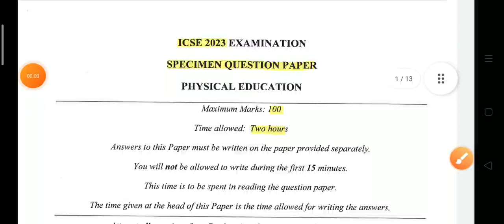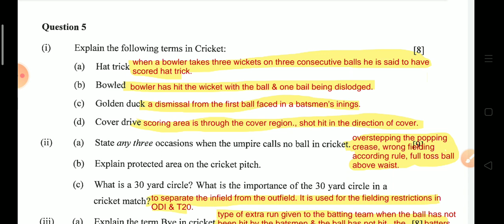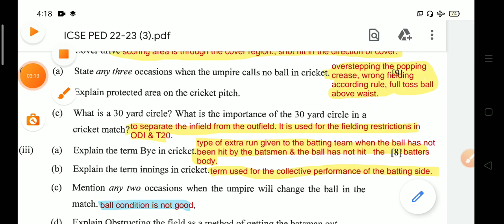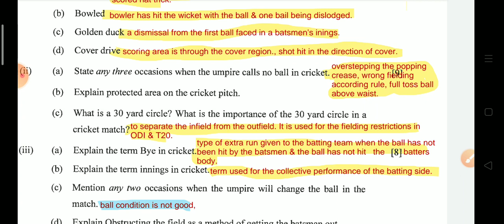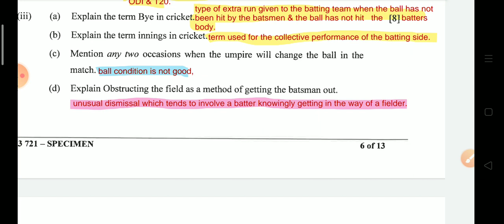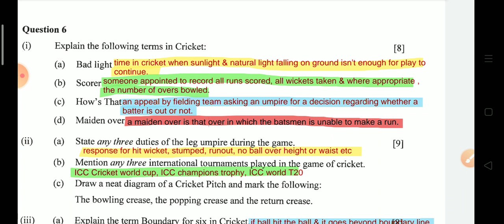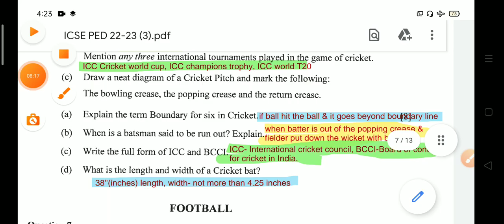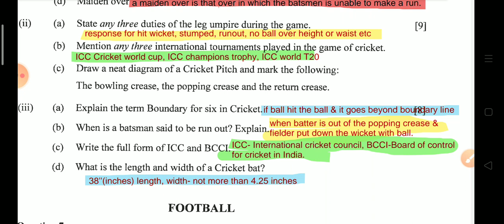Specimen Paper | ICSE | CRICKET | Physical Education | 2023